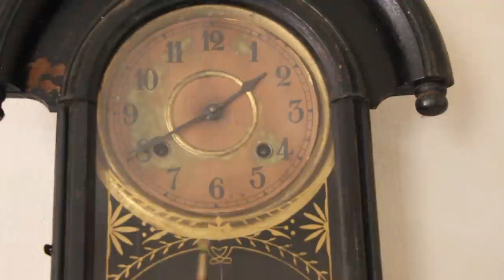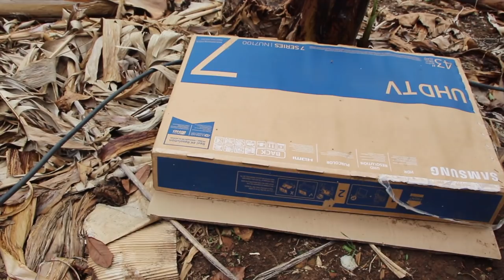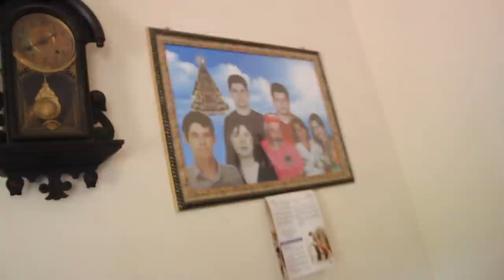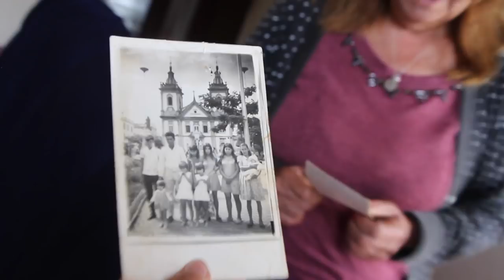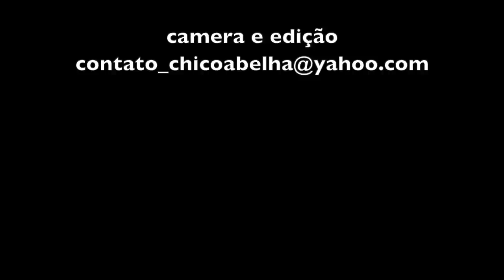ROSA - BRASÓPOLIS MG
"A gente que é da roça, gosta de vê os video da roça dos otro, sabe assim? Até larguei de vê de outras coisa pra vê essas coisa do YouTube..."

Trilha sonora do meu querido amigo Rafael Cardoso
Conheça o canal do artista no YouTube